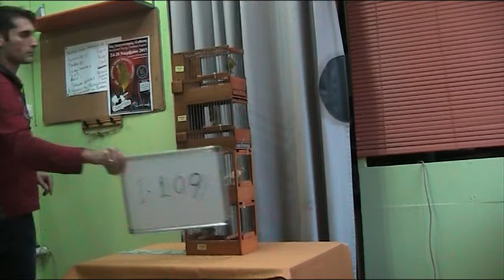2ος Διαγωνισμός - Έκθεση Καναρινιών Φωνής Timbrado Español C2 26-11-15 (4) κριτής Luis Gil González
2ος Διαγωνισμός - Έκθεση Καναρινιών Φωνής Timbrado Español
 24-28 Νοεμβρίου 2015

Κριτής: κ. Luis Gil González (O.M.J.)
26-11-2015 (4) κατηγορία C2 Individual (μονά)